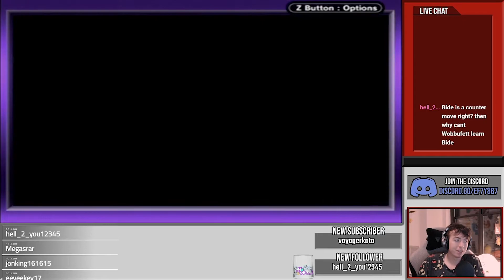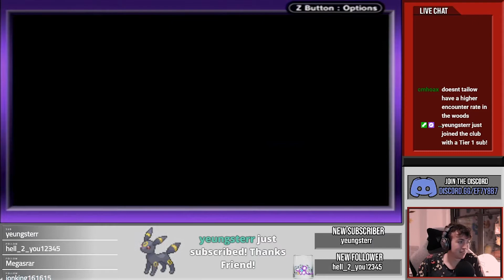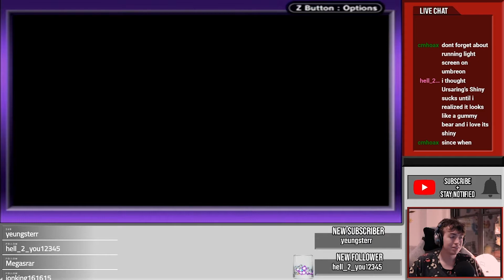Forest of Mush | Pokemon Emerald 100% Part 4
My very own mushy boy! ...oh and we catch some stuff too I guess.

Don’t forget to tune into Pokemon D&D every Tuesday at 8pm!
I also stream every Thursday, Saturday, and Sunday!